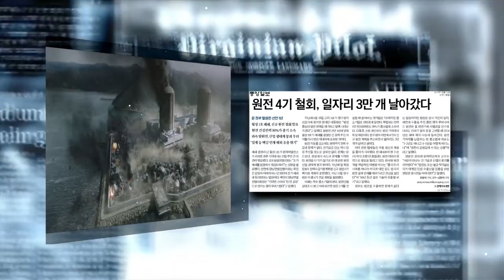[원자력, 아직도 판도라로 보이십니까 ?] 1부_대한민국은 왜 원자력이 필요한가?